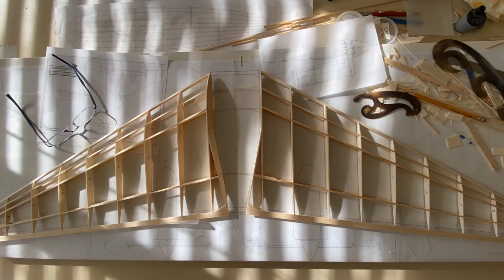Boeing 306-C Flying Wing - First Flights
This film features the build and first trim session of the 44" free-flight rubber-powered Boeing 306-C, a twin-pusher flying wing that was an unbuilt, concept design aircraft by Boeing in 1935. The model was inspired by the paintings of Jared Zichek, and the 21" rubber-powered plan of the Boeing 306-B by Pres Burning.
I was given a 36" rubber-powered model of the single engine version, the 306-B, from the estate of the late Dallas Cornelius. I had intended to fly his beautiful model this summer, to give her some air again, but instead, I became inspired to build my own, opting for a larger twin-pusher version, the 306-C.
Inspiration also came from the Lippisch P-13, rubber-powered design by the late, great Don Srull, whose rib designs were employed for this project.
I wanted to keep this model as clean as possible, so I decided to keep the rubber motor contained within the wing via a sheeted rib box.  With only an inch of clearance at the high point of the airfoil, I grew concerned for the ability of the motor to fully unwind without bunching, which could then easily alter the flight path.  I needed consistency for these twin motors, so it was decided to go a bit shorter with the rubber, than originally intended. Still, the motor is 3X the hook to peg distance. I also used a 1/2" piece of surgical tubing at the prop hook to act as a spacer, which helped to prevent the rubber from climbing the prop shaft.
The model performed well on its first time out, so I'm excited to see her potential as I reach max winds of 1200 turns. Happy man!!

Filmed with a Canon PowerShot SX20, and an iPhone 11Pro & 14Pro on 5.18.23 in Wawayanda, NY. Music by Ben Linwood & Noam Zaguri via ArtList.

All profits support Flying Aces Club activities.